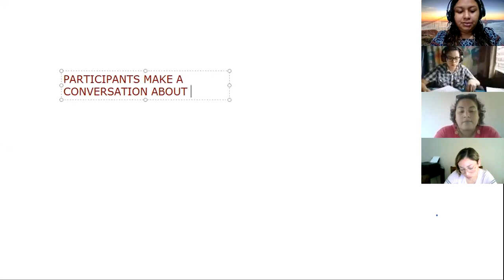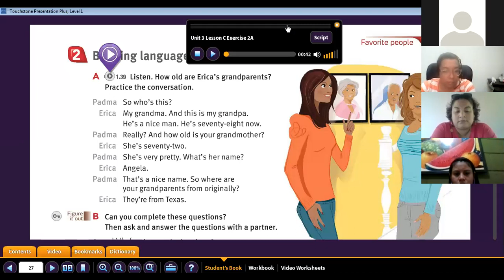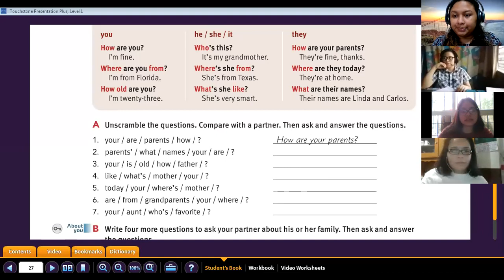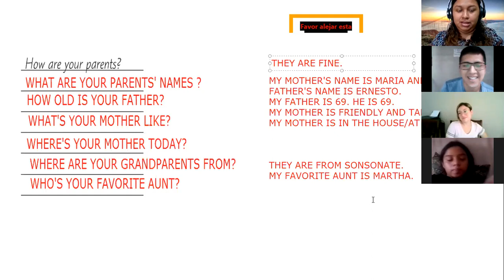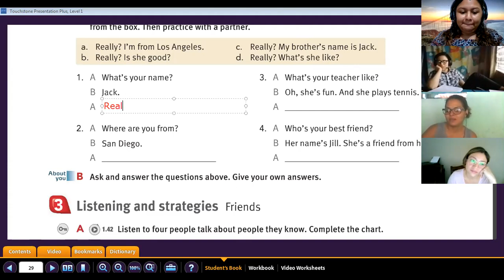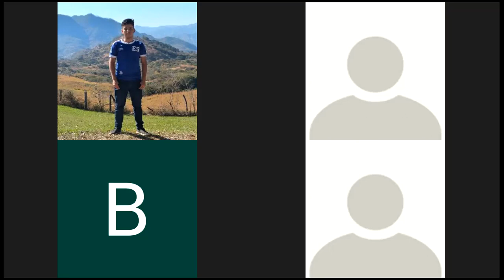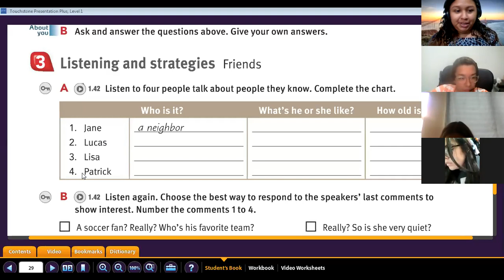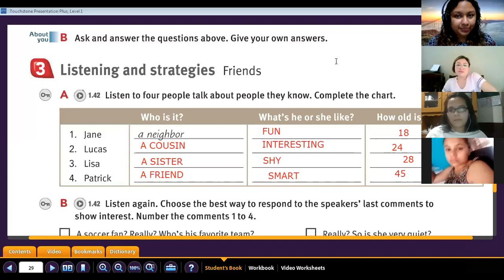09 03 21 level 1